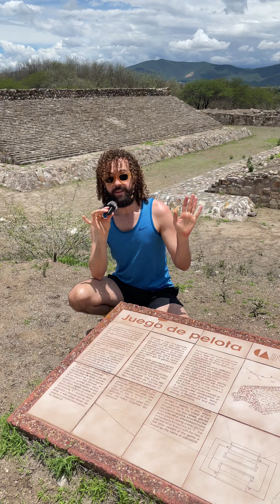Zona Arqueológica DAINZÚ en OAXACA 🌵🌞 Rosvin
En este video visitamos la “Zona Arqueológica DAINZÚ en OAXACA Rosvin” en donde conocemos el porqué del nombre, vemos unos animalitos y recorremos el lugar✨

Muchas gracias por verme y apoyar mi contenido 🍄
Mucho amor y gratitud 💕

Rosvin 🌸